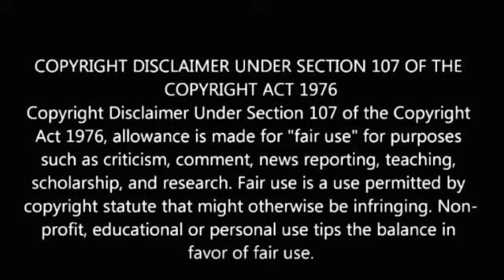Vybz Kartel Plead| Waterford Up Roar Over Sikka Rhymes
Here on my channel I discuss dancehall and entertainment in this vlog I discuss dancehall superstar Vybz kartel and dancehall sensation sikka rhymes and the situation that is unfolding thanks for viewing and becoming a subscriber